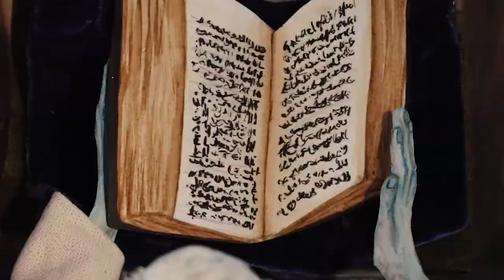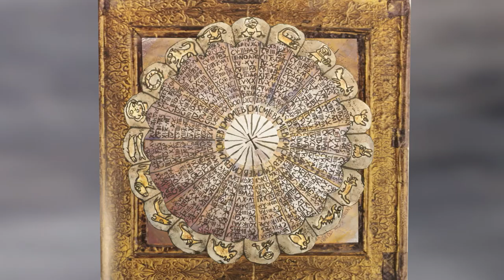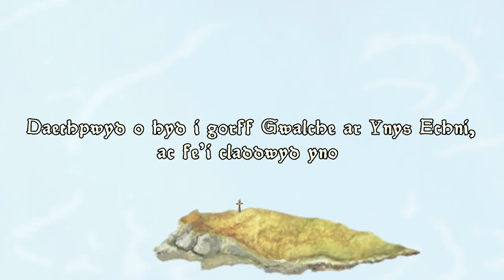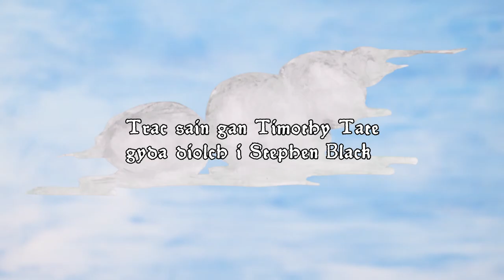Sant Barrwg o Ynys y Barri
Mae'r hen stori am Sant Barrwg yn frith gof, y manylion wedi eu colli amser maith yn ol. Serch hynny, dyma animeiddiad sy'n dod ar gorffennol yn fyw eto.
Comisiynwyd ar gyfer Barri'n Creu Tonnau ac ariannwyd gan Gronfa Treftadaeth y Loteri Genedlaethol, Cyngor Bro Morgannwg, a Chyngor Tref y Barri.